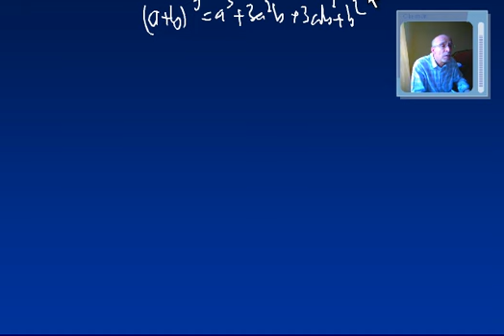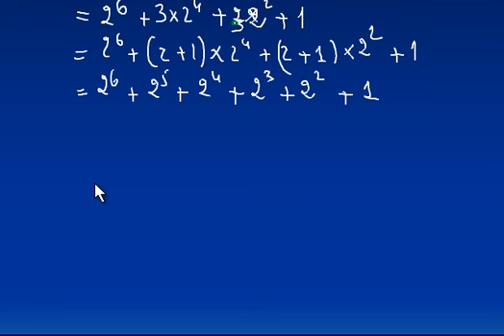crpe conversion base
conversion de base 10 à base 2
base 2 base 16